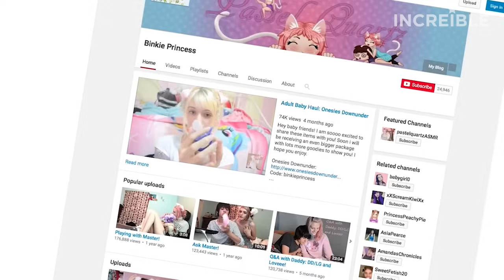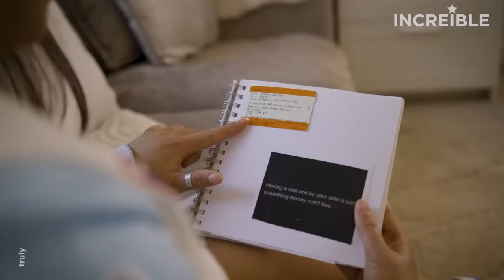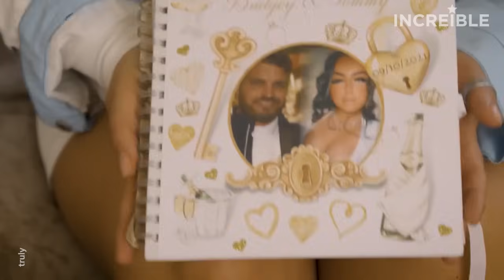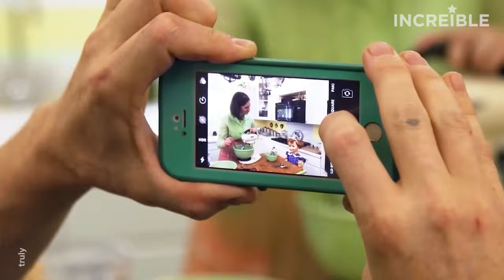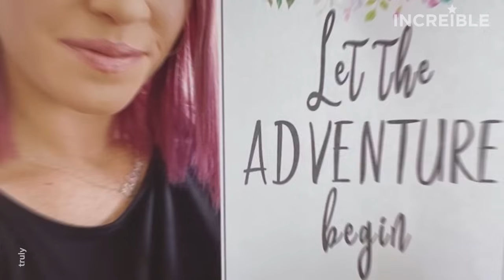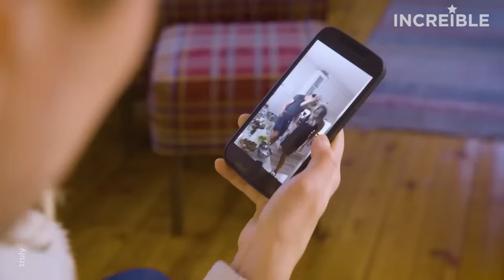20 Personas Con Vidas Inusuales - Parte 7 - INCREÍBLE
Hoy te mostraremos cómo ellos se presentan al mundo llevando estilos de vida que rompen con todo lo que la sociedad considera normal, pero que en sus casos, representa la única manera de mostrar sus verdaderas identidades.

Personas con vidas inusuales
Vidas extrañas
Personas diferentes